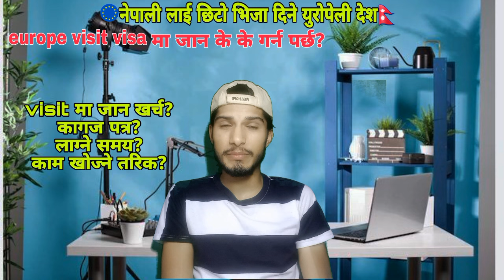Europe Country Work Visa In Nepal 2025 || Europe Country Visit Visa From Nepal | Schengen Visa 2025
Europe Country Work Visa From Nepal
Europe Country visit Visa process from Nepal
Schengen visit Visa process from nepal
europe visit visa from nepal
europe country working visa from nepal
europe country visa
schengen visa